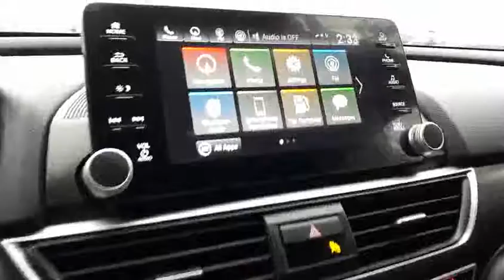2018 Honda Accord Touring